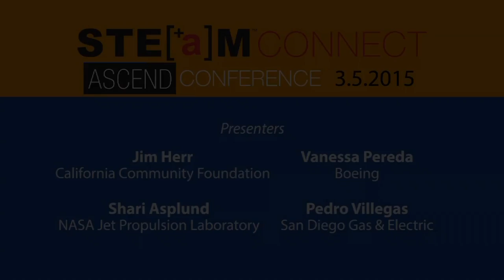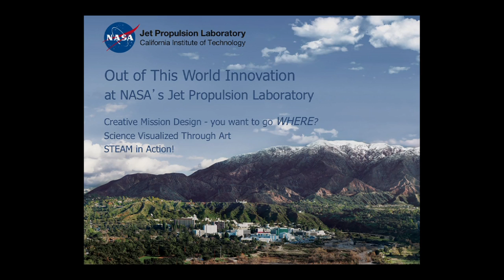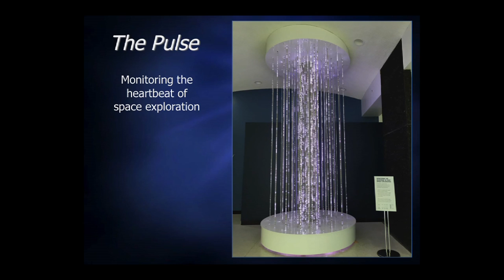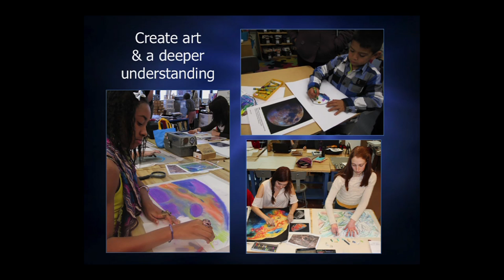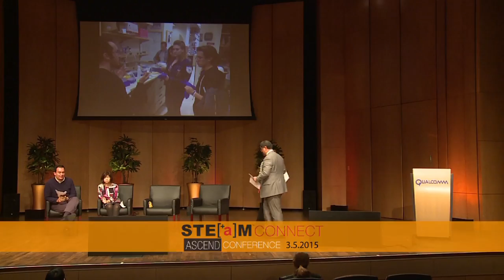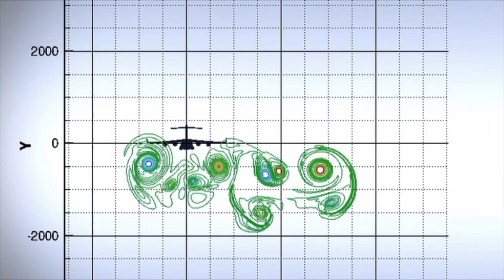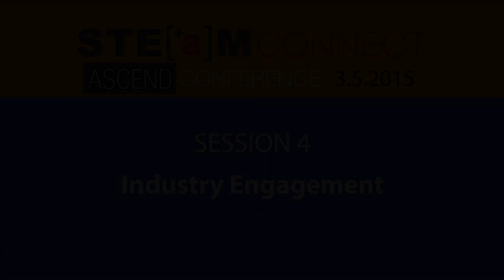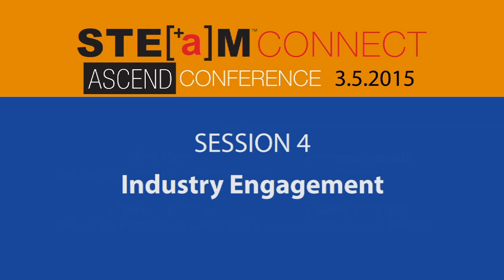Industry Engagement: STEAMConnect Ascend Conference 2015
How can industry better support STEAM? Jim Herr of the California Community Foundation invites experts to explain how their companies have pioneered efforts to engage students and communities in the world of STEAM. Pedro Villegas of San Diego Gas & Electric, Vanessa Pereda of Boeing and Shari Asplund of the NASA Jet Propulsion Laboratory share insights at the 2015 STEAMConnect Ascend Conference.  Recorded on 03/05/2015. Series: "The STEAM Channel" [5/2015] [Science] [Show ID: 29435]